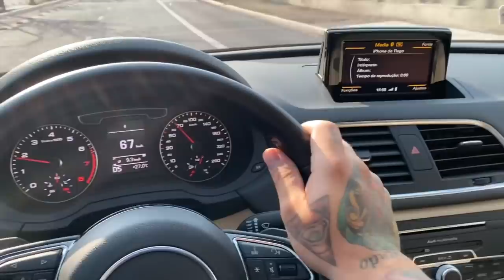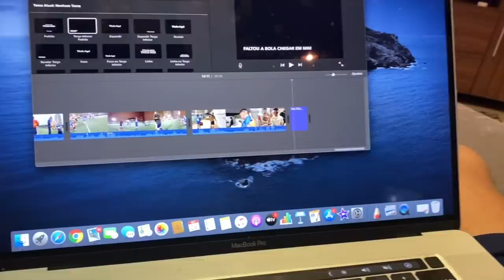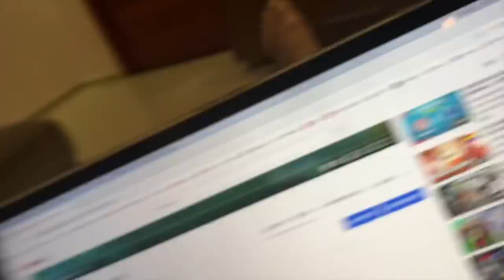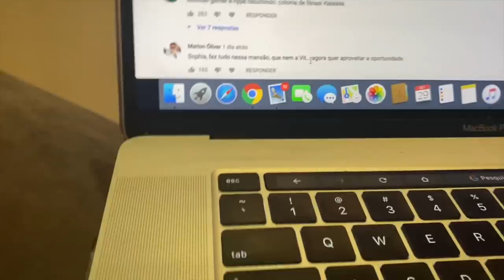MEU TIME PERDEU I COPA DESIMPEDIDOS